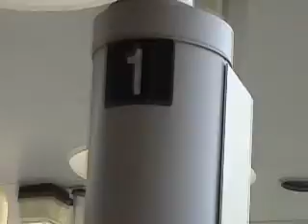1-2-3 Poles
Poles and Trees